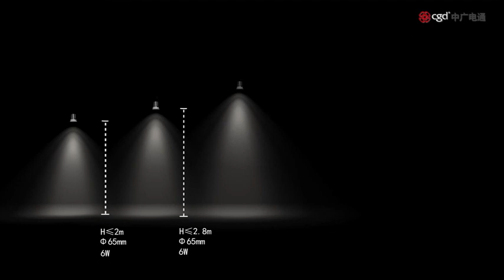3D Led lights or lamp animation video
3D Led lights / lamp animation video